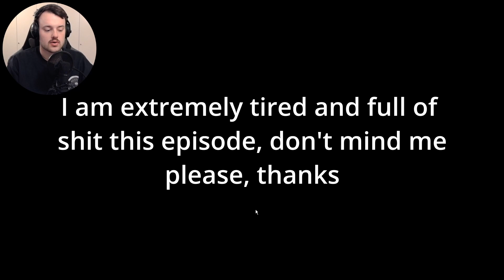when you should sleep but you press record instead - Soulstone Survivors [98]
Well hi hello and welcome to another Onkruid video!

Avatar Credits
This work titled 'Resilient Weeds' is a beautiful oil painting by Dimitri Sirenko